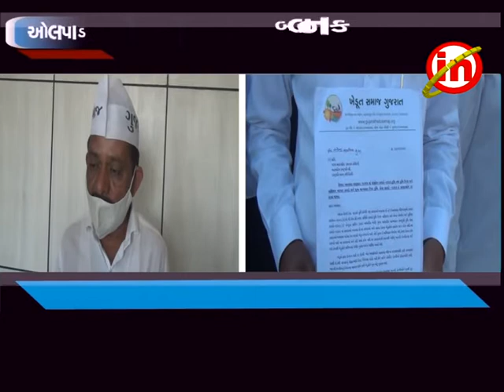ઓલપાડ ઃ ખેડુત સમાજ દ્વારા મામલતદારને અપાયું આવેદનપત્ર